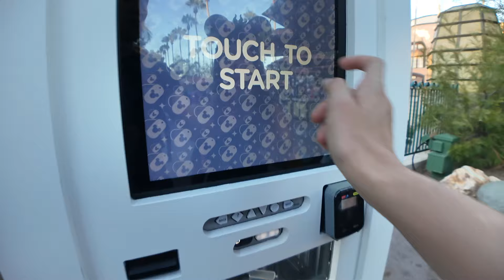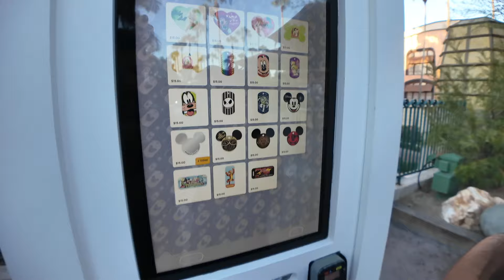a glimpse into my new life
HI PRIMAS! ♡

Hi Primas!! My name is Peter A.K.A Peter bread ! And I do comedy and lifestyle videos!
GOAL IS 100K !

Wanna try out some Colored contacts? Check out this website! USE CODE: PETER
for some money off!

P.S. If you're still reading this Thank you so much for watching and subscribe for more content ALSO comment "" lets trick everyone in the comments lol and have a great day ! Love you lots and see you in my next one ! ♡ peterbread #